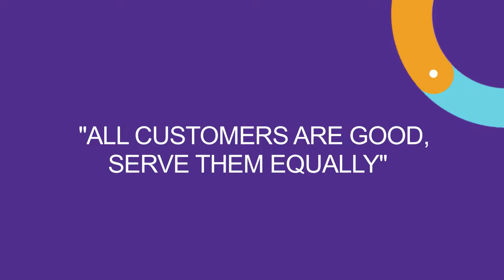Anup Dalmia, Bobby Associates, Monest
Anup Dalmia from Bobby Associates - one of the trusted names in Real Estate industry in Kolkata talks about his experience and association with Monest.